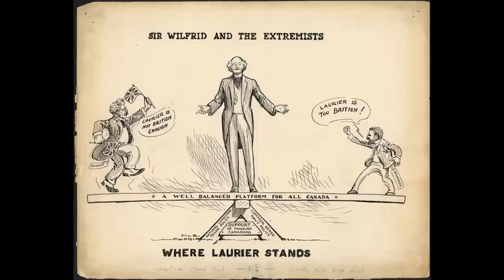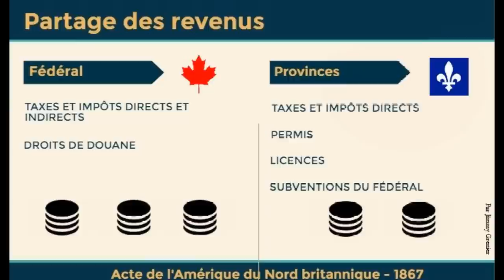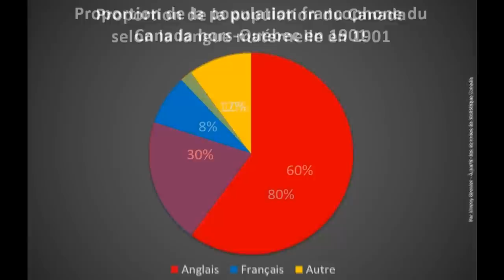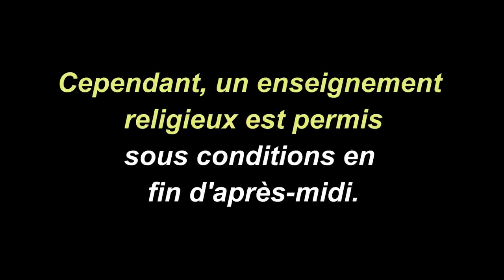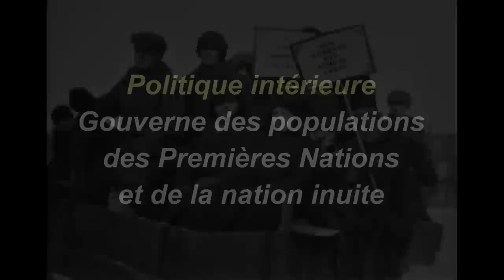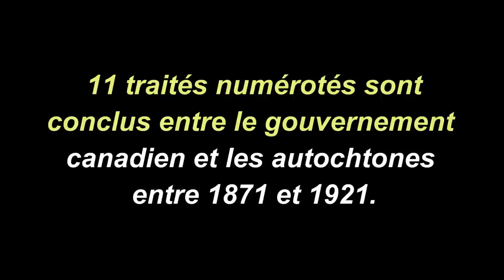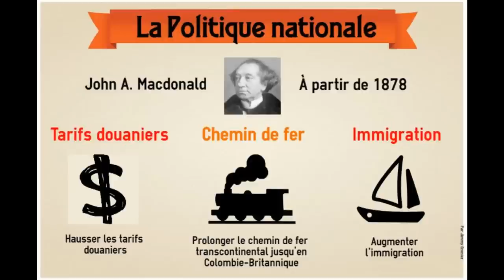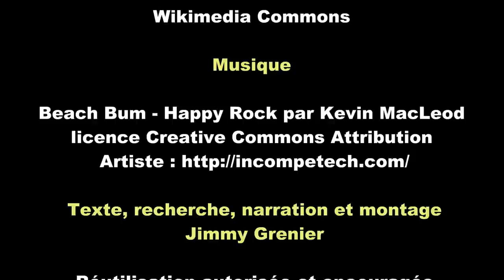HQC4 - P6 - Les nationalismes et l'autonomie du Canada - 3 - Politique intérieure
Cette capsule vidéo, destinée aux élèves de quatrième secondaire ainsi qu'au grand public, présente la période 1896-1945 sous l'angle de la politique intérieure.  Une nouvelle ère politique, l'ère libérale, y est présentée.  Les pouvoirs fiscaux, la gouverne des Premières nations et de la nation inuite ainsi que le territoire canadien sont les éléments présentés et expliqués.